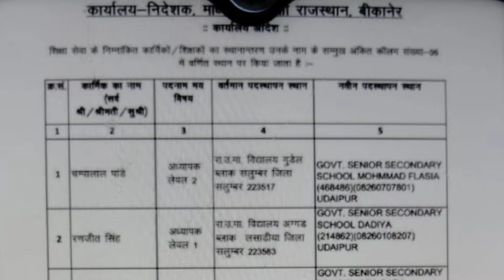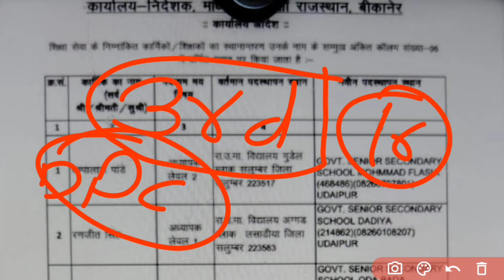थर्ड ग्रेड ट्रांसफर सूची जारी || थर्ड ग्रेड डीपीसी प्रक्रिया शुरू || Third grade DPC process started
राजस्थान थर्ड ग्रेड डीपीसी //थर्ड ग्रेड स्थानांतरण शुरू //12 October latest news

राजस्थान शिक्षक डीपीसी प्रक्रिया शुरू// Rajasthan teacher DPC process started

उपप्राचार्य डीपीसी || फर्स्ट ग्रेड डीपीसी || सेकंड ग्रेड डीपीसी || थर्ड ग्रेड डीपीसी || DPC - 2025

राजस्थान शिक्षक डीपीसी प्रक्रिया शुरू - 2025 || सेकंड ग्रेड से फर्स्ट ग्रेड डीपीसी प्रक्रिया शुरू

थर्ड ग्रेट से वरिष्ठ अध्यापक डीपीसी प्रक्रिया - 2025 || Third Grade to Senior Teacher DPC Process

शिक्षा मंत्री डीपीसी और थर्ड ग्रेड ट्रांसफर क्या बोला //थर्ड ग्रेड ट्रांसफर // शिक्षकों की डीपीसी

राजस्थान डीपीसी लेटेस्ट अपडेट - 2025 || थर्ड ग्रेड डीपीसी || सेकंड ग्रेड डीपीसी ||DPC process - 2024

राजस्थान थर्ड ग्रेड //सेकंड ग्रेड //फर्स्ट ग्रेड //डीपीसी प्रक्रिया शुरू //स्थाई सूची जारी

वरिष्ठ अध्यापक से फर्स्ट ग्रेड डीपीसी प्रक्रिया शुरू - 2025 || थर्ड ग्रेड डीपीसी प्रक्रिया शुरू

थर्ड ग्रेड से वरिष्ठ अध्यापक //वरिष्ठ अध्यापक से व्याख्याता //डीपीसी प्रक्रिया - 2025 //DPC Process

राजस्थान थर्ड ग्रेड शिक्षक ट्रांसफर //थर्ड ग्रेड से वरिष्ठ अध्यापक//वरिष्ठ अध्यापक से व्याख्याता DPC

थर्ड ग्रेड ट्रांसफर को लेकर बड़ा फैसला कैबिनेट मीटिंग में || Rajasthan DPC process - 2025

थर्ड ग्रेड से सेकंड ग्रेड डीपीसी - 2025 || 3rd Grade to 2nd Grade DPC – 2025

राजस्थान रीट भर्ती नोटिफिकेशन - 2024 || DPC प्रकिया 19 हजार पदों पर || वरिष्ठ शिक्षक बनने की तैयारी

रीट भर्ती 32 हजार पदों होगी || सिलेबस जारी || पुराने पैटर्न पर होगी एग्जाम || रीट पात्रता होगी

REET - 2024 का नोटिफिकेशन जारी || महिलाओं को आरक्षण को लेकर विरोध प्रदर्शन || ‎@UTKARSHCLASSES13

REET 2024 भर्ती की घोषणा || महिलाओं को 50 फीसदी आरक्षण || आरक्षण को लेकर विरोध||#‎@UTKARSHCLASSES13

 राजस्थान थर्ड ग्रेड भर्ती 2024 - //रीट भर्ती आवेदन शुरू - 2024 //‎@UTKARSHCLASSES13

राजस्थान शिक्षक भर्ती की प्रक्रिया शुरू - 2024 //Rajasthan teacher recruitment process started - 2024

राजस्थान सेकंड ग्रेड भर्ती //राजस्थान सेकंड ग्रेड भर्ती का सिलेबस //राजस्थान सेकंड ग्रेड भर्ती //राजस्थान सेकंड ग्रेड भर्ती में कितनी एग्जाम होगी //राजस्थान सेकंड ग्रेड भर्ती का मॉडल पेपर //राजस्थान सेकंड ग्रेड भर्ती से संबंधित जानकारी //राजस्थान सेकंड ग्रेड भर्ती की एग्जाम कब होगी //राजस्थान सेकंड ग्रेड भर्ती का फॉर्म कब से शुरू हो रहा है

@Rajasthan Second Grade Recruitment
@Rajasthan Second Grade Recruitment @Syllabus //Rajasthan Second Grade @Recruitment //How many exams will here be in @Rajasthan Second Grade @Recruitment //@Rajasthan Second @Grade Recruitment Model Paper //@Rajasthan Second Grade Recruitment

30000 पदों पर रीट भर्ती की प्रक्रिया शुरू ||REET recruitment - 2024 //‎@UTKARSHCLASSES13

राजस्थान थर्ड ग्रेड भर्ती 2024 -//रीट भर्ती आवेदन शुरू - 2024//‎रीट पात्रता एग्जाम @UTKARSHCLASSES13

Rajasthan teacher recruitment process started - 2024 //Rajasthan teacher recruitment process started - 2024

Rajasthan teacher recruitment process started - 2024
Rajasthan Teacher Recruitment REET Level-2
Rajasthan Teacher Recruitment REET Level-1

राजस्थान सेकंड ग्रेड भर्ती - 2024

रीट वैकेंसी भर्ती - 2024 ||रीट वैकेंसी भर्ती - 2024 का नोटिफिकेशन ||रीट वैकेंसी भर्ती मॉडल पेपर ||रीट वेकेंसी ऑल क्वेश्चन ||रीट वैकेंसी से संबंधित जानकारी ||रीट वेकेंसी का सिलेबस - 2024

@Utkarsh classes
@next exam
@new exam